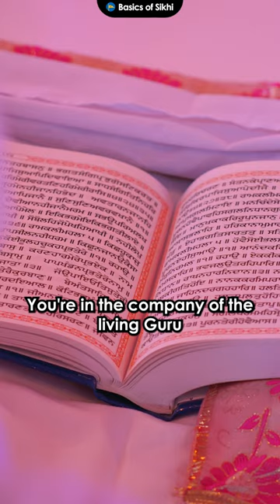Gurbani (the Guru’s words) are Alive.